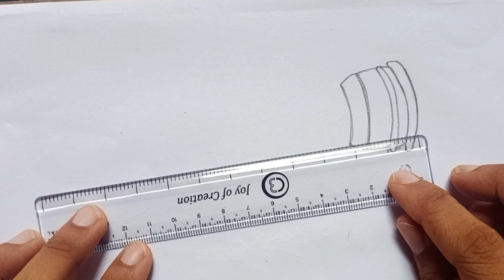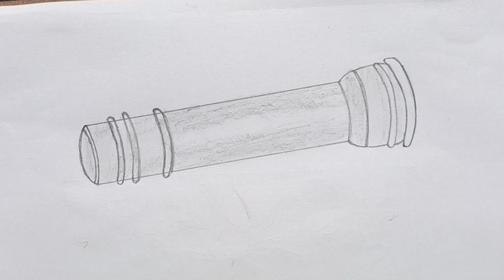How To Draw Torchlight / टॉर्च का चित्र बनाने का तरीका / Torchlight Drawing Easy /Torch Banana Sikhe